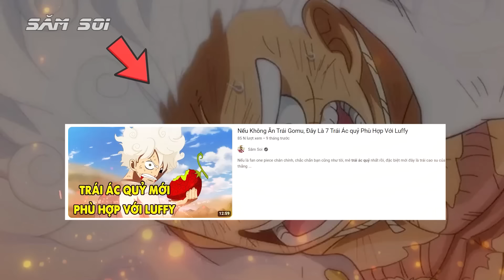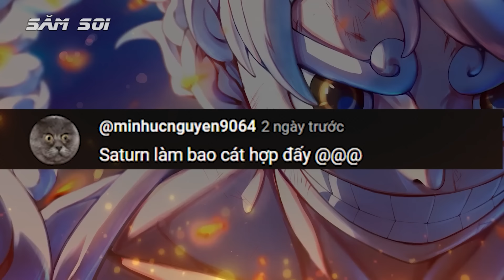Nếu Không Ăn Trái Ác Quỷ Nika Thì Đây Là Sức Mạnh Mới Của Luffy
Luffy Nika hiện tại là sức mạnh là trạng thái lớn nhất của cậu ấy, vậy nếu như giả thuyết thế này, nếu không ăn trái ác quỷ nika nika nomi thì luffy sẽ tập trung vào đâu ? haki, kiếm thuật hay 1 sức mạnh bí ẩn nào đó, sức mạnh tâm linh chăng
nếu không ăn trái ác quỷ nika nika nomi thì đây sẽ là sức mạnh mới của luffy